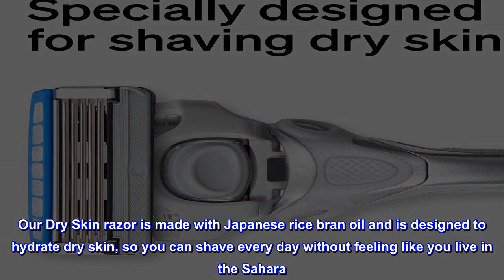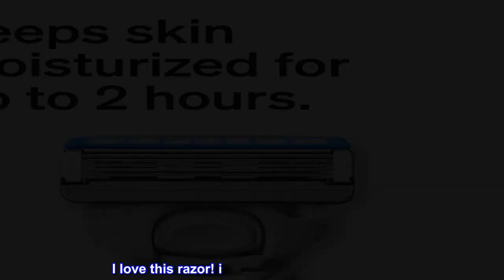Great product - Schick Hydro Dry Skin Razor — Razor for Men with Dry Skin with 5 Razor Blades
Lasting hydration – The Schick Hydro Dry Skin Razor hydrates while you shave and keeps skin moisturized for up to 2 hours after.
Ancient, time-tested ingredient – Formulated with Japanese rice bran oil and specially designed for shaving dry skin.
Prioritizing protection – Dermatologist-tested and equipped with Skin Guards on all 5 blades for a close shave that minimizes friction and irritation.
A custom shave – Shock Absorb handle adapts to every face to reduce nicks, cuts, and irritation.
Flip-back trimmer – With a simple flip, you can unlock a game-changing precision trimmer that’s clutch for getting under your nose or evening off facial hair.
The color of the razor handle may vary
Don’t leave your face high and dry. Our Dry Skin razor is made with Japanese rice bran oil and is designed to hydrate dry skin, so you can shave every day without feeling like you live in the Sahara. The Schick Hydro Dry Skin Razor was previously sold as the Schick Hydro Skin Comfort Razor.
great razor!
I love this razor! it's very comfortable to use. I usually cut myself (I go too fast, always in a hurry) everytime I shave my legs especially with a new razor blade. I have yet to do so with this razor. definitely would buy again!